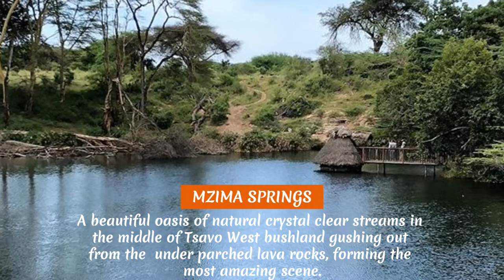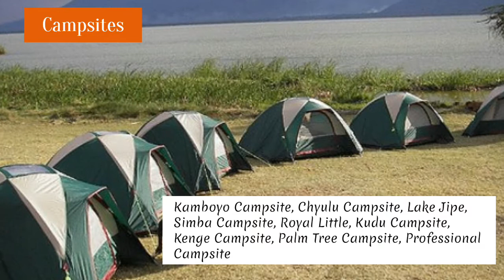Tsavo West National Park, Kenya | Tourist Attractions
Tsavo West is a beautiful, rugged wilderness comprising of open grasslands, scrublands, and Acacia woodlands, belts of riverine vegetation, and rocky ridges including the Poacher's Lookout where visitors can see the teeming herds in the plains below. Tsavo West offers some of the most magnificent game viewing in the world and attractions include elephant, rhino, Hippos, lions, cheetah, leopards, Buffalos, diverse plant, and bird species including the threatened corncrake and near threatened Basra Reed Warbler.

Accommodation: KWS Self Catering, Campsites & Privately Owned Campsites & Lodges

For all your travel needs visit: skylax safaris